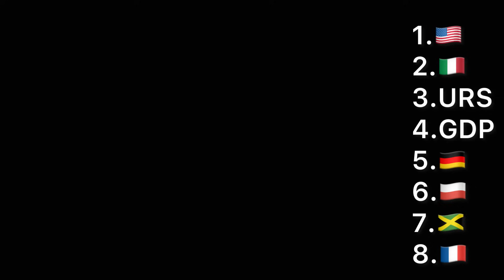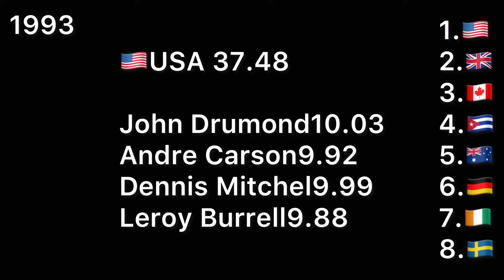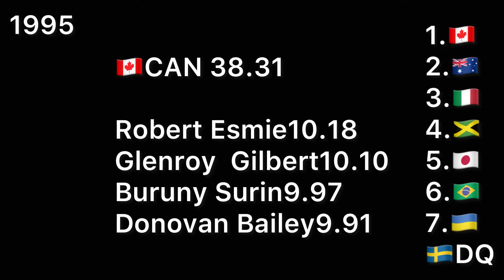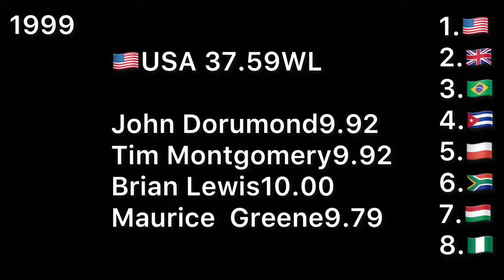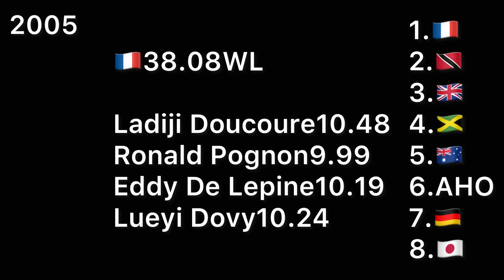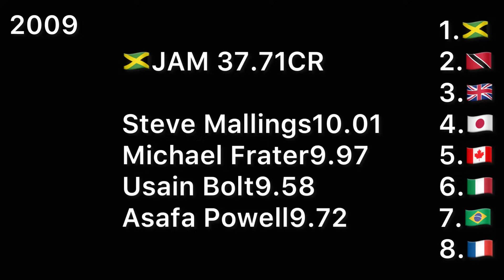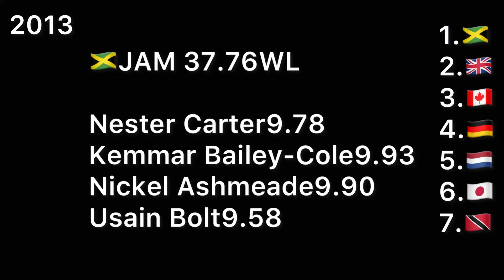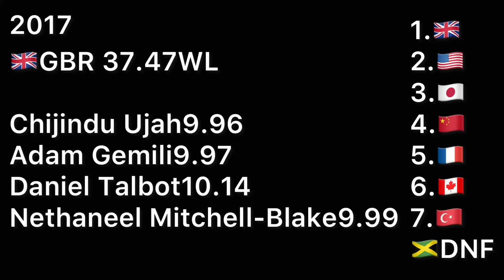Every Athletics championships men's 4×100m relay 1983〜2019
USA team won the game in most championships. But they usually miss when they pass batons. So, they used not to get any medals.
From Olympics Beijing in2008, team Jamaica got first place at every championships.(Because of Nester Carter's doping, they couldn't get the gold medal in Olympics Beijings)
The reason why Usain Bolt joined the team.He is the fastest man in 100m, 200m. And he has world recods in 100m, 200m, 4×100m relay.At first part, he ran third.But He depend ran ancar. Their period lasts for about 9 years.
Not only Jamaica but olso Japan,  Great Britain and so on.
Japan team got silver medals in 2008, 2016. Before 2017, noone couldn't run sub 10s. But They trained baton passing more and more. So, they successed. Great Britain too.
Sprinters need only Being fast but olso unite deeply. This is 4×100m relay.